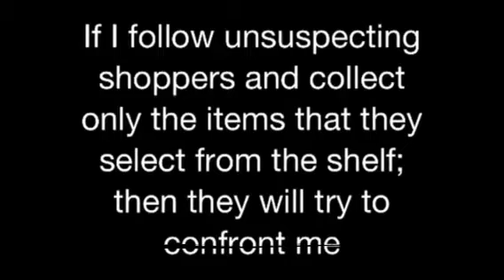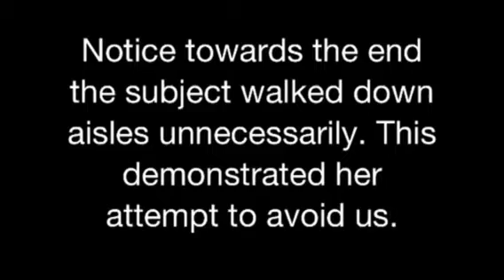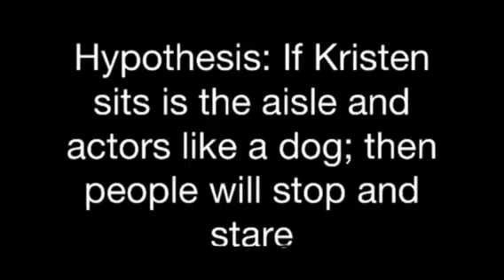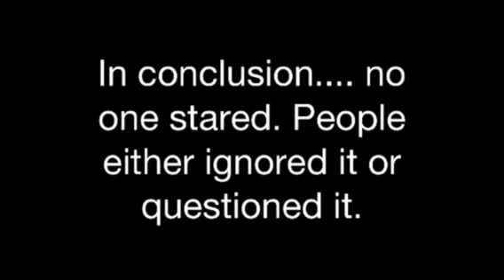Breaking the social norm